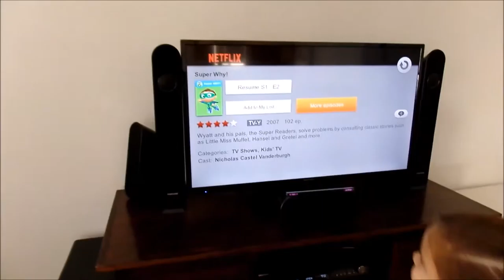PAINTING A BIRD HOUSE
Storytime, Update since Derek started school, kids paint a bird house,